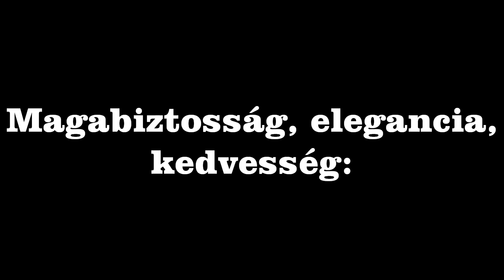Király Viktor és a 67-es Mustang esete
Király Viktor egy különleges fotózáson vett részt Kaszás Bence invitálására. A helyszín egy autókereskedés, ahol Viktort egyik nagy álma, egy 67-es Ford Mustang várta. A történet szerint Viktor egy 007-es ügynökként hatalmas pénzhez jut és egy csodálatos nő is beleszeret. Nézd meg az izgalmas képregényt is itt
Riporter: Fábián Erika